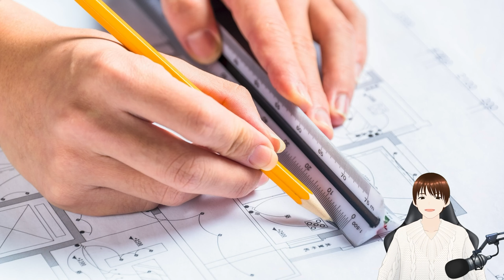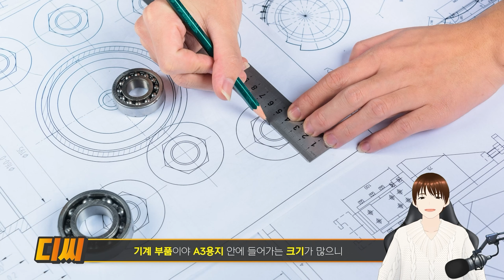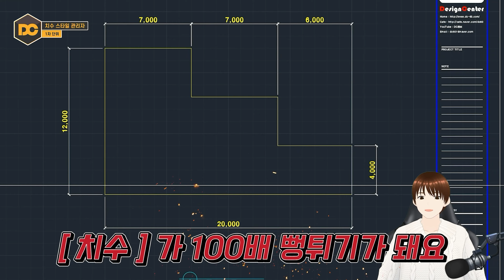오토캐드 치수를 넣었는데 치수가 안 보여요💢 (치수 축척)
⏱ CHAPTER ⏱
00:00 인트로
00:13 치수 축척 설정 방법
02:35 강의 마무리